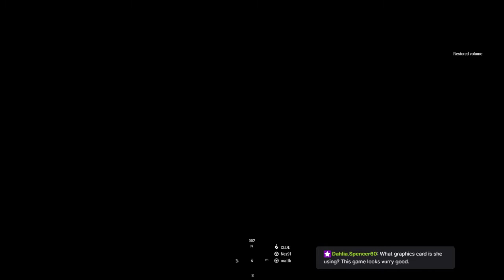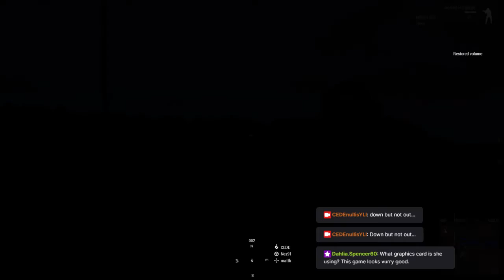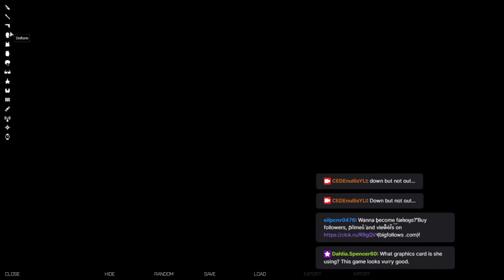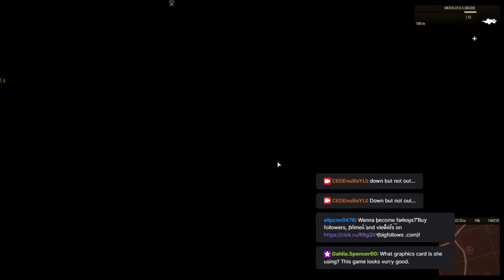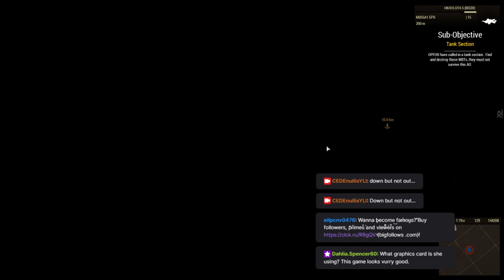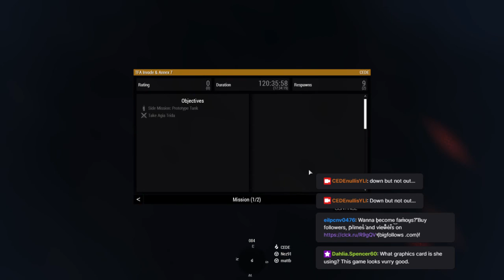ARMA 3 | TFA Public Server | Invade and Annex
Messing about on the Task Force Athena I&A server, free to play, open to the public 7 days a week.

Check us out on Discord for details..